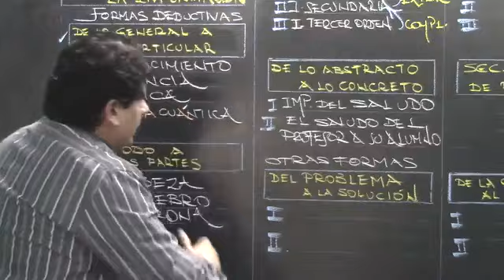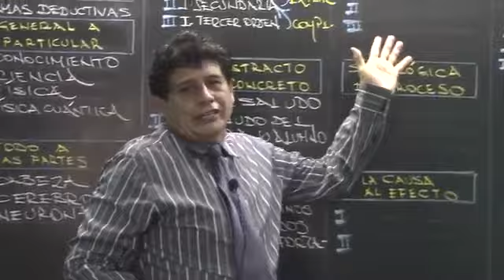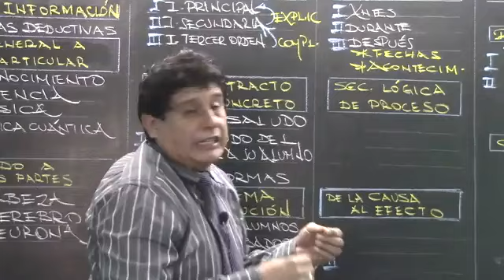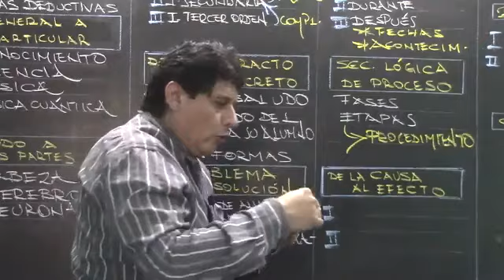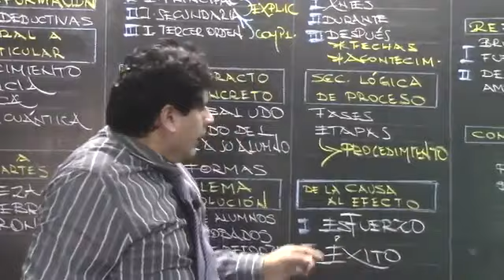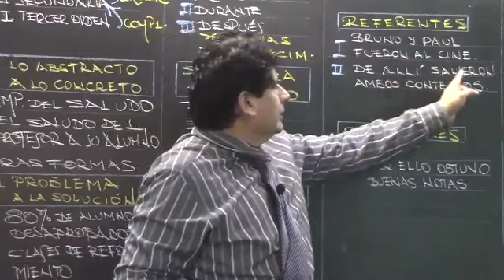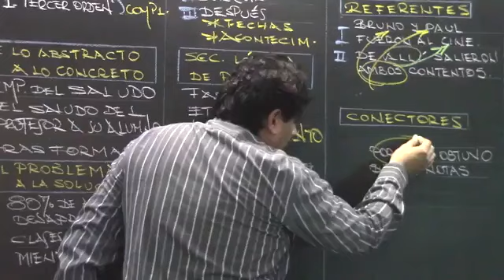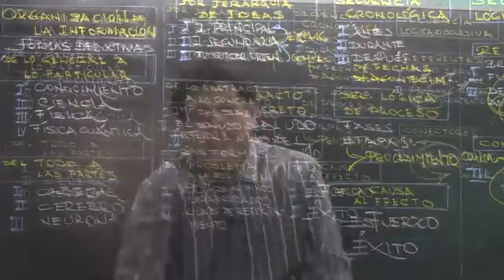ORDEN DE INFORMACIÓN PARTE II